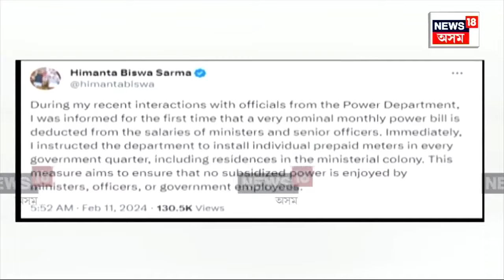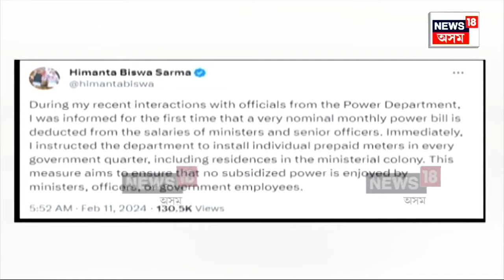Electricity Meters with Prepaid Smart Meters | মুখমন্ত্ৰীৰ মতে ৰজা-প্ৰজা সমান।N18V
Electricity Meters with Prepaid Smart Meters | মুখমন্ত্ৰী হিমন্ত বিশ্ব শৰ্মাৰ নজৰত ৰজা-প্ৰজা সমান। মন্ত্ৰী হ’ল বুলিয়েই সকলো ফ্ৰীতে নাপাব এতিয়াৰ পৰা। নামমাত্ৰ বিল দি অবাধ হাৰত এচি, ফ্ৰীজ লাইট জ্বলাই বিদ্যুৎ ব্যৱহাৰ কৰি অহা মন্ত্ৰী বিধায়ক তথা একাংশ বিষয়াৰ ঘৰত প্ৰিপেইড মিটাৰ স্থাপন কৰিবলৈ কঠোৰ নিৰ্দেশ মুখ্যমন্ত্ৰী হিমন্ত বিশ্ব শৰ্মাৰ